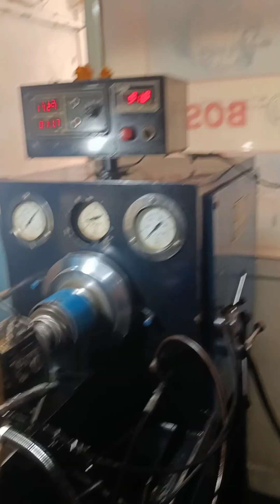delphie injector service testing.